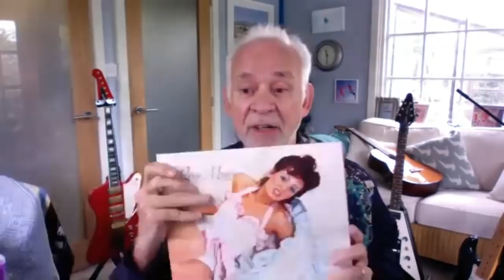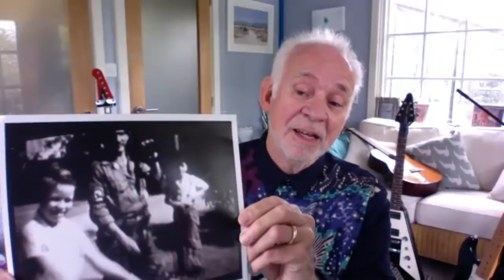Phil Manzanera auditioned for 'avant rock group' in 1971: "must be elegant, witty, scary..."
The once bug-eyed-shades-wearing guitarist with Roxy Music remembers early life in Hawaii and Venezuela, Sterling Moss at the Cuban Grand Prix in '58, his prog bands at Dulwich college, the Shadows, old pals Dave Gilmour and Ian MacDonald, his 1972 diary, supporting Bowie at the Croydon Greyhound, producing Nico, John Cale and Split Enz, playing a song about a sex doll at the Rock & Roll Hall Of Fame and early American tours where "we had a lot of waterbombs thrown at us". Plus the Greatest Record Ever Made.

New collaboration with Tim Finn ...